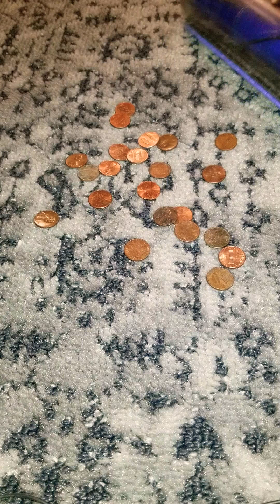Crunchiness with my Dyson V6